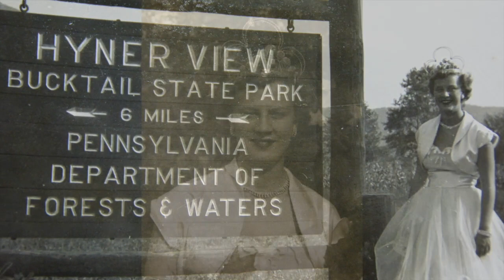A Place In Pennsylvania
This video is a tribute to a song that was written and performed by Lou Lavalle and the Lavalles. The band played regularly at the Pennsylvania State Flaming Foliage Festival in Renovo, PA. Lou wrote the song as a tribute to the festival and the beauty of the Renovo area. His band performed the song for many years at the coronation ceremony (frequently outside at the amphitheater at the old airport beneath Hyner View.